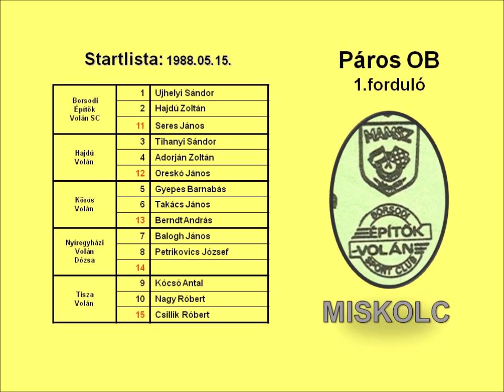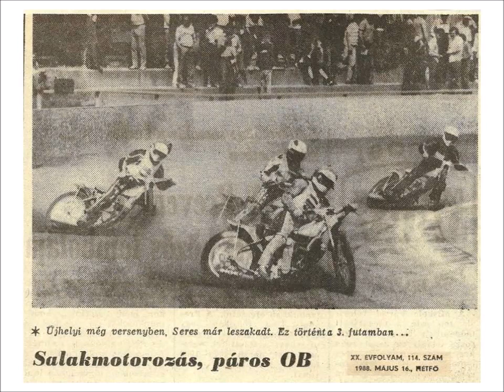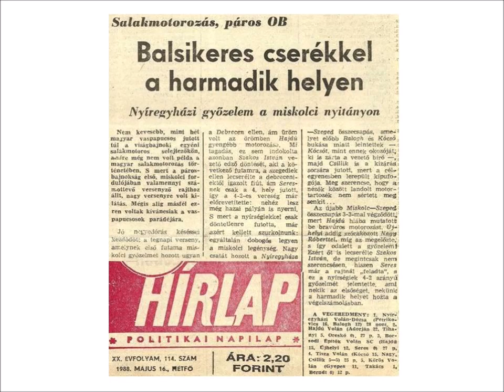1988.05.15. Speedway páros OB-1.forduló-Miskolc(HUN)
Magyar résztvevők:
BORSODI ÉPÍTŐK VOLÁN SC:
1.Ujhelyi Sándor
2.Hajdú Zoltán
11.Seres János
HAJDÚ VOLÁN:
3.Tihanyi Sándor
4.Adorján Zoltán
12.Oreskó János
KÖRÖS VOLÁN:
5.Gyepes Barnabás
6.Takács János
13.Berndt András
NYÍREGYHÁZI VOLÁN DÓZSA:
7.Balogh János
8.Petrikovics József
14.
TISZA VOLÁN:
9.Kócsó Antal
10.Nagy Róbert
15.Csillik Róbert